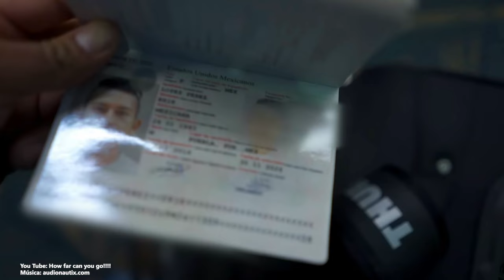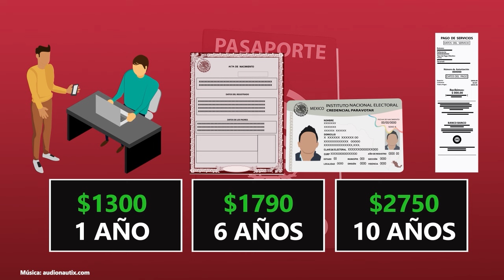Tipos de pasaporte mexicano que expide la SRE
La SRE expide tres tipos de pasaporte. El ordinario (verde) es para viajes de negocios o vacaciones.